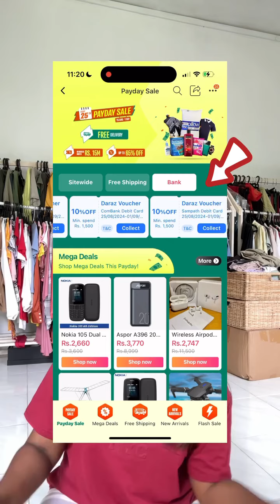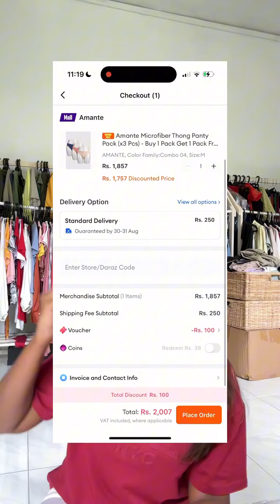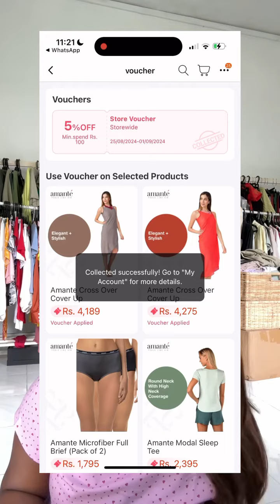Saasha Karunarathne | Saasha Karunarathne New Video | Amantè එකෙන් Bra shopping 🛍️👙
මෙන්න Bank Offers ටික :
ඔයාට තියෙන්නේ මොන card එකද?